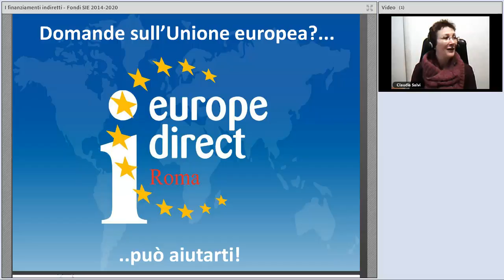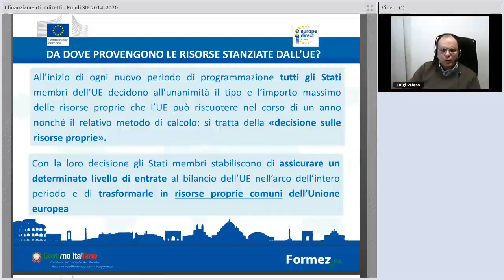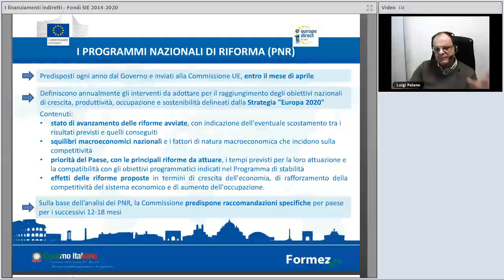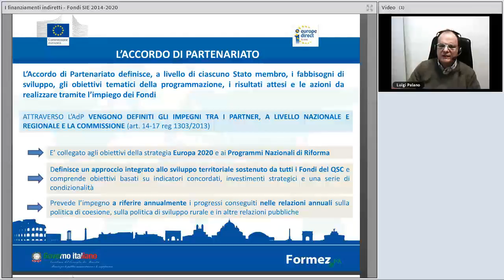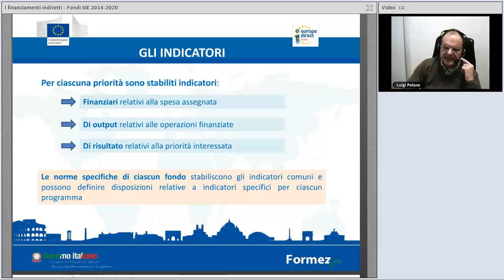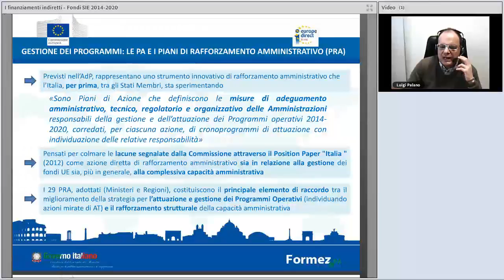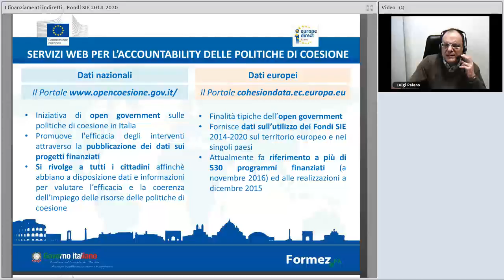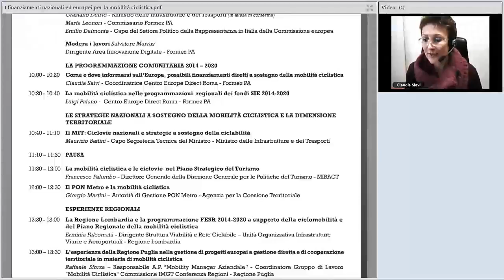I finanziamenti indiretti - Fondi SIE 2014-2020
Lo Europe Direct Roma, ospitato dal Formez PA, nell’ambito delle attività previste per il 2017, organizza un percorso informativo on-line sui finanziamenti europei,  che mira a innalzare il livello di conoscenza dei cittadini italiani sugli strumenti finanziari europei.